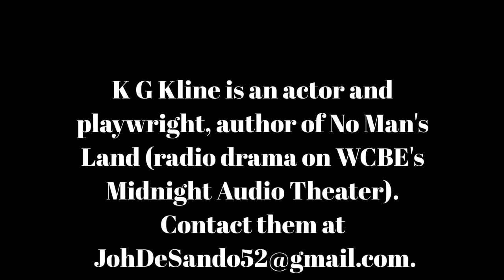Cinema Classics Dec 29, '22 Fav's and Globes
K G Kline is an actor and playwright, author of radio drama No Man's Land.